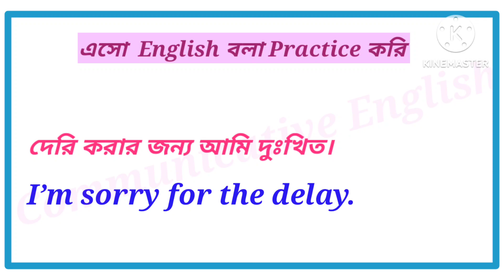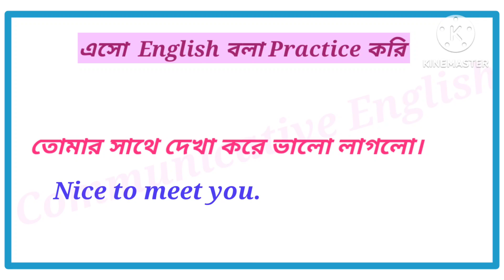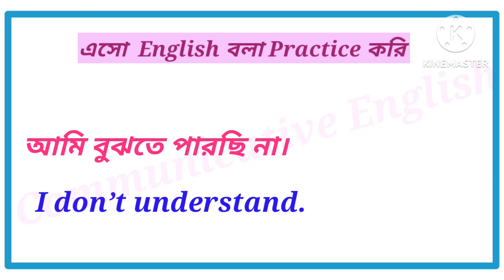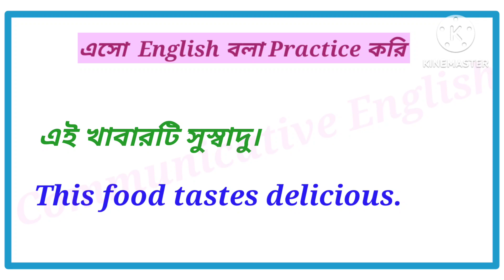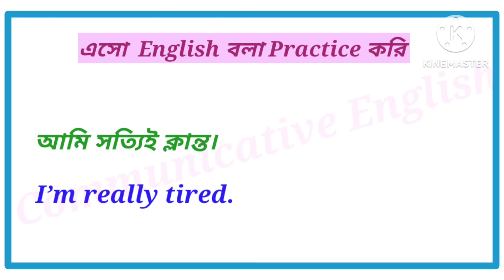How to speak these sentences in English l Bangla to English translation l Communicative English